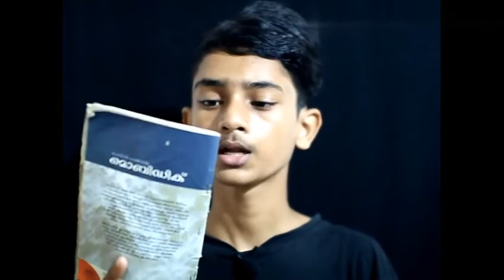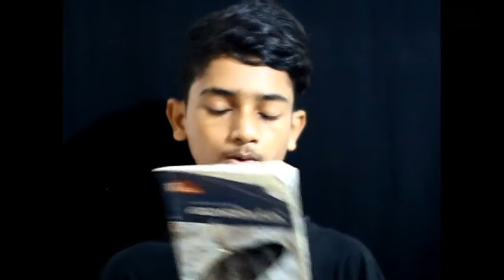ഹിറ്റ്ലർ നായകനോ വില്ലനോ? Hitler full story in Malayalam